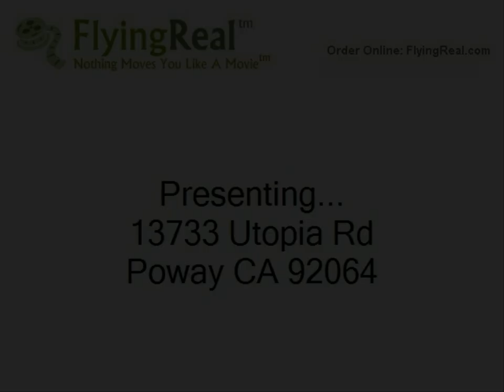13733 Utopia Rd Poway CA 92064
13733 Utopia Rd